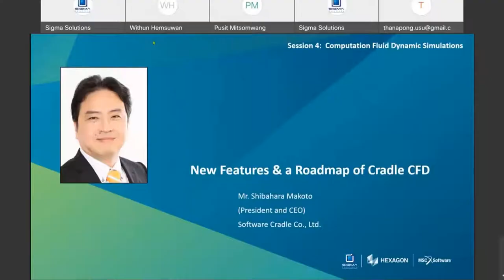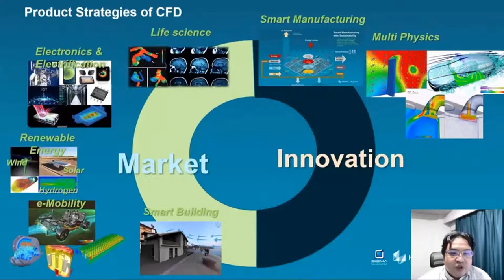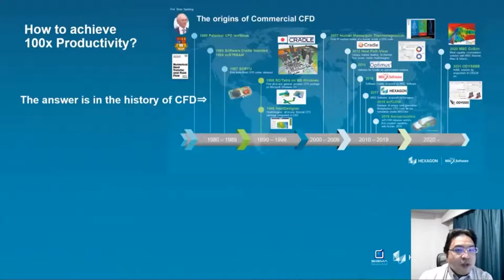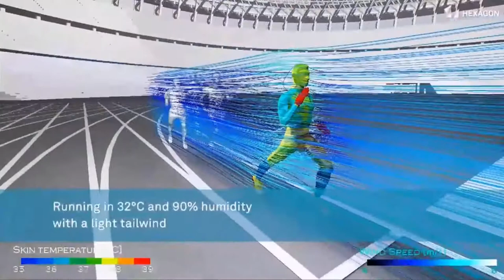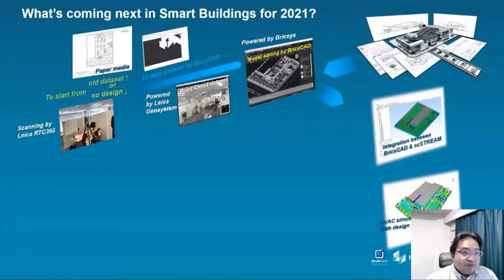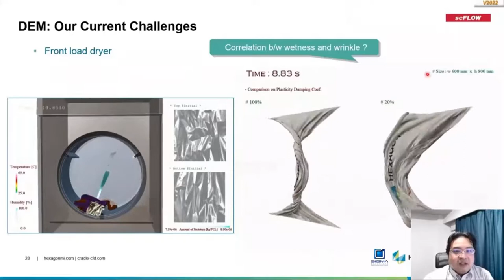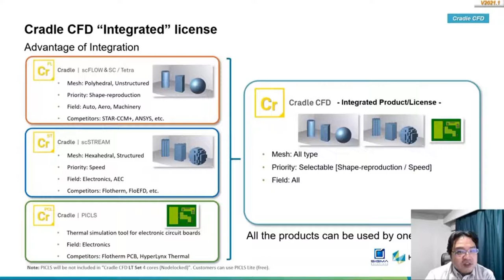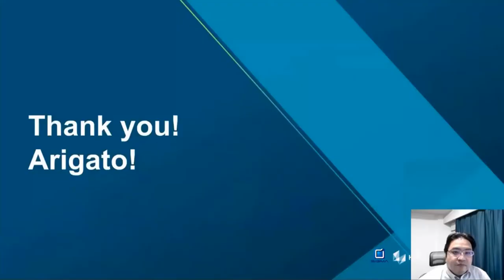New features & a roadmap of Cradle CFD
พบกับความสามารถของซอฟต์แวร์ Cradle CFD แนวคิดเพื่อการนำไปในการวิเคราะห์ด้านพลศาสตร์การไหลในภาคอุตสาหกรรมต่าง ๆ และตัวอย่างผลของการใช้งาน

บรรยายโดย Mr. Shibahara Makoto, President and CEO, Software Cradle Co., Ltd.
ในงานสัมมนาออนไลน์ Sigma Solutions & MSC Software Technical Update 2021

รายละเอียดเพิ่มเติมติดตามได้ที่